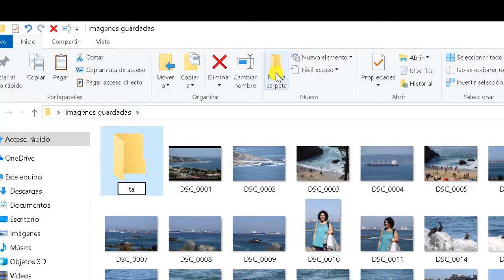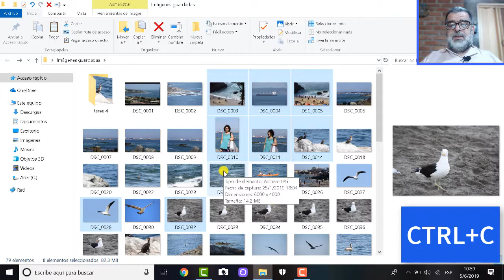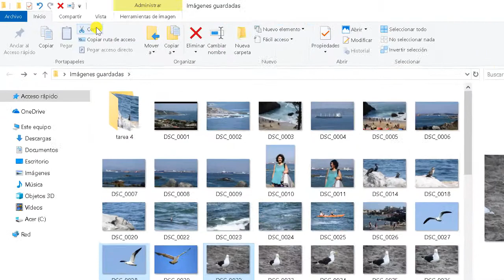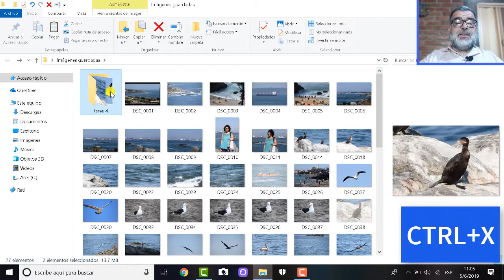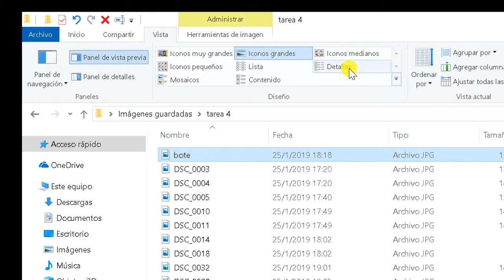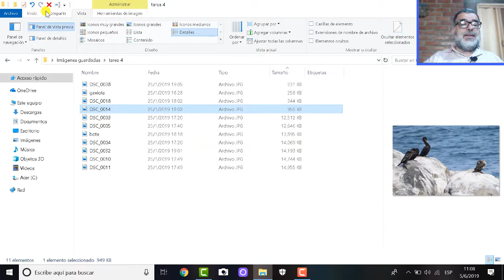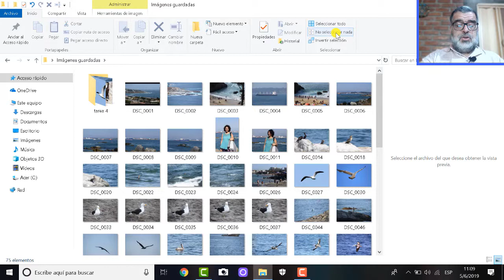Computación simple para chicos ingeniosos 11. El explorador de archivos 6 operaciones con archivos